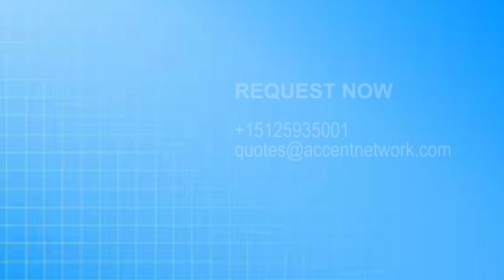French European Voice Over Talent - FREUM08 Alain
Listen to a male French European Voice Over Talent. Choose FREUM08 Alain for your project.
More than 1000 active professional voice-over talents across the globe in any language. French European Voice Overs.